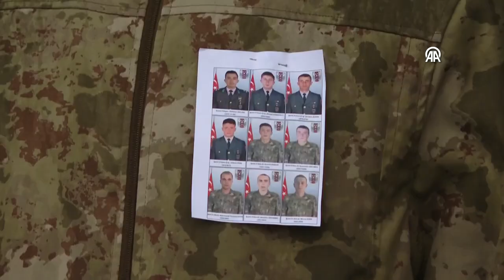Pençe-Kilit Harekatı bölgesinde şehit olan 9 asker için Şırnak'ta tören yapıldı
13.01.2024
Irak'ın kuzeyindeki Pençe-Kilit Harekatı bölgesindeki üs bölgesine sızmaya çalışan teröristlerle güvenlik güçleri arasında çıkan çatışmada şehit olan 9 asker için Şırnak'ta tören düzenlendi.